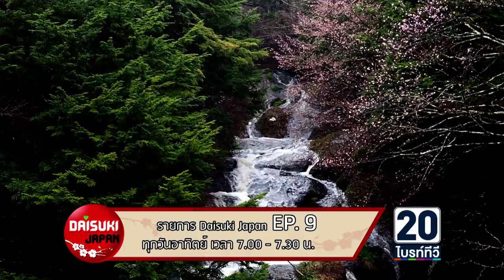ตัวอย่าง EP.9 ทะเลสาบชูเซนจิ (Lake Chuzenji) ศูนย์กลางธรรมชาติแห่งจินตนาการ | Daisuki Japan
สัปดาห์หน้า เราจะพาคุณไปเที่ยวชมความงามของธรรมชาติ เมืองNikko จังหวัด Tochigi ในวันฝนพรำ                                                                            เริ่มจากนั่งกระเช้า Akechidaira เพื่อชมวิวบนภูเขา แล้วต่อด้วยวิวทะเลสาบ Chuzenji และน้ำตกที่ Ryuzu สวยงาม